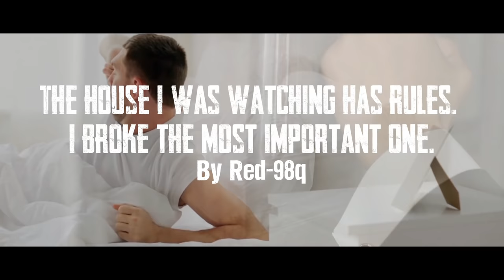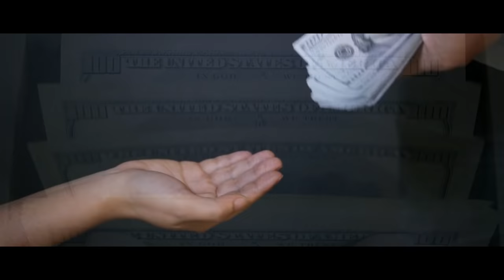"The House I'm Watching Has A Strange List Of Rules" | Creepypasta | Scary Story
I broke the most important one...

ARTIST:
►Horror Story Thumbnail Art:
Danny Ingrassia